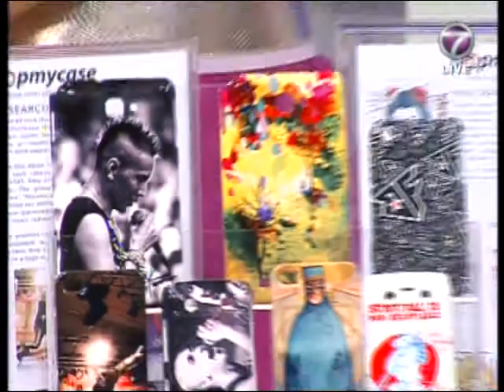Pop Up Your Gadget on Bella NTV7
We help you make one-of-a-kind iphone case, ipad2 case, samsung galaxy s2 s3 and note case, blackberry bold and curve case.